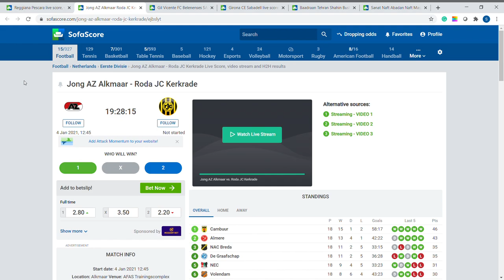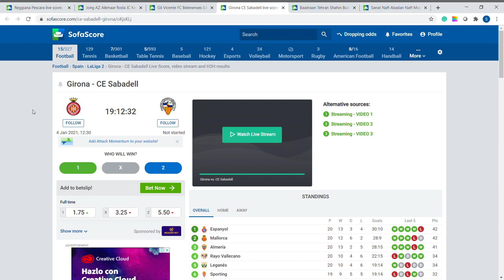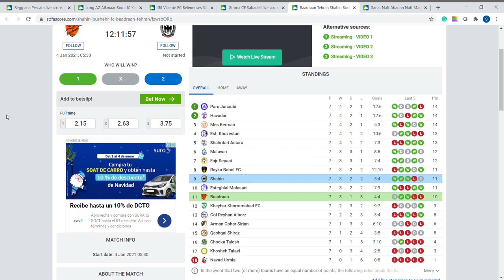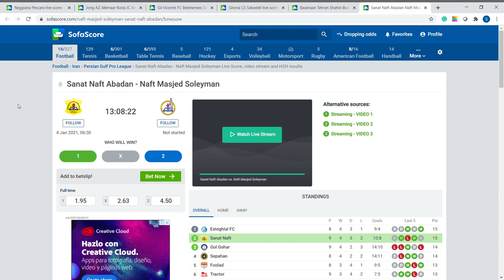pronostico deportivo gratis para hoy lunes 4 de enero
Mejores partidos para apostar el día lunes 4 de enero de 2020.